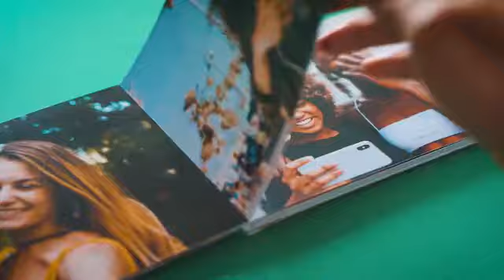Meet the Lil' Photobook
Our Lil' Photobook lets your photos shine brilliantly on the Fujifilm Crystal Archive (Lustre) paper while its exceptional quality ensures the vibrant and rich colours delivered can last for decades. Create your own now in minutes using our Photobook App.